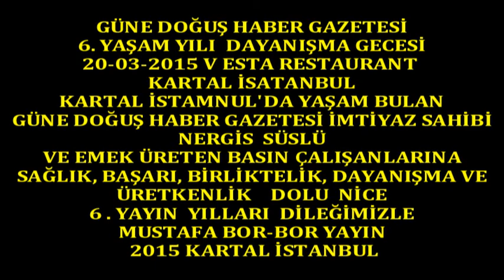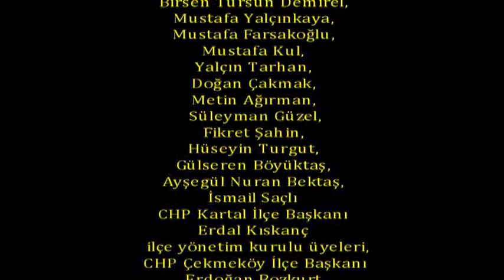Güne Doğuş Haber Gazetesi 6.Yıl Daynş.Gec.Emel Bağcı-Nergis Süslü Boryayın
Emel Bağcı Denta Port Ağız ve Diş Sağlığı Poliklniği Koord.
Nergis Süslü Güne Doğuş Haber Gazetesi İmtiyaz Sahibi
Güne Doğuş Haber Gazetesi 6.Yıl Dayanışma Gecesi
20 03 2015 Vesta Restaurant Kartal İstanbul
Kartal İstanbul'da Yayın Yaşamı Bulan Güne Doğuş Haber Gazetesi 6.Yaşam Yılını ;Okursever ve Yerel Basın Temsilcisi Dostlarıyla Yaşama Geçitdi.
Güne Doğuş Haber Gazetesi imtiyaz Sahibi Nergis Süslü ve Basın Emekçisi Çelışanlarıyla;
20 Mart 2015 Cuma Günü Vesta Resteurant Kartal İstanbul'da konuklarını ağırladı.
Dayanışma Gecesine ;Güne Doğuş Haber Gazetesi okur ve takipçilerinin yanı sıra;
Cumhuriyet Halk Partisi (CHP) İstanbul Milletvekili Osman Taney Korutürk, Kartal Belediye Başkan Yardımcısı Hüsnü Yeşilyurt,Belediye Meclis Üyesi Medet Kıskanç ve Tuncay Şahin, CHP İstanbul 1. Bölge Milletvekili Aday Adaylarından Birsen Tursun Demirel, Mustafa Yalçınkaya, Mustafa Farsakoğlu, Mustafa Kul, Yalçın Tarhan, Doğan Çakmak, Metin Ağırman, Süleyman Güzel,Fikret Şahin, Hüseyin Turgut, Gülseren Böyüktaş, Ayşegül Nuran Bektaş, İsmail Saçlı ve CHP Kartal İlçe Başkanı Erdal Kıskanç ve ilçe yönetim kurulu üyeleri, CHP Çekmeköy İlçe Başkanı Erdoğan Bozkurt ve ilçe Yönetim kurulu üyeleri, CHP Maltepe İlçe Başkanı Hasan Solmaz ve İlçe Yönetim Kurulu, CHP Pendik İlçe Başkanı Kemal Ercan ve yönetim kurulu üyeleri, Mahalle Muhtarları, Taşeren Su Firması STK temsilcileri, Özel Ağız ve Diş Sağlığı Polikliniği Dentaport Genel Koordinatörü Emel Bağcı ve Gülay Özmen de katılarak katkılarını sundular.
THM Sanatçısı Mustafa Tatlıses'in de sahne aldığı gecede;Sayın Süslü;Gazetesinde emek üreten basın emekçisi arkadaşlarını verdiği Plaket ve Başarı Belgesi ile onurlandırdı.
Dayanışma Gecesine katılan Özellikle CHP İstanbul 1.Bölge MV Aday Adayları da yapılan çağrı üzerine, kısa da olsa kendilerini tanıtma ve neden MV Aday Adayları olduklarını anlatma fırsatı da verillerek onurlandırıldılar.
Dayanışma Gecesi ,Katılımcıların birlik,bereberlin ve dayanışma gücünün yaşam bulmasıyla esenlik içinde son buldu.